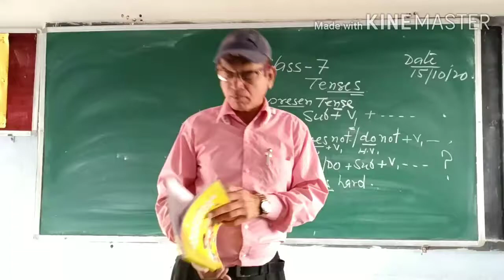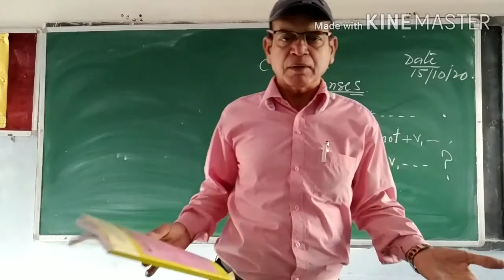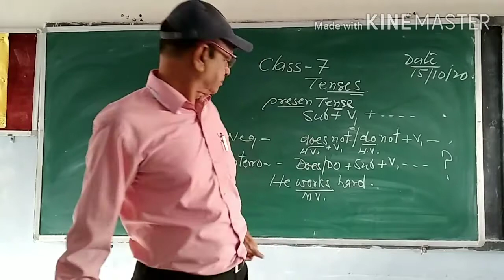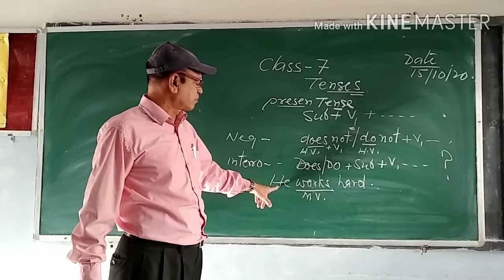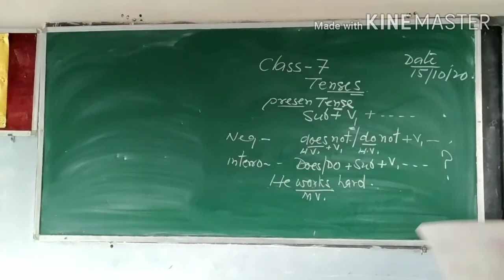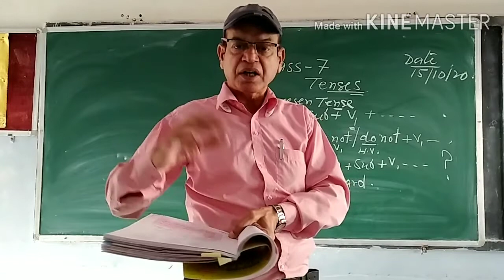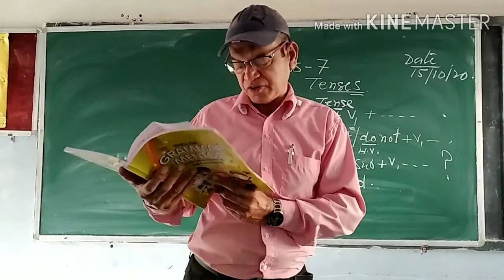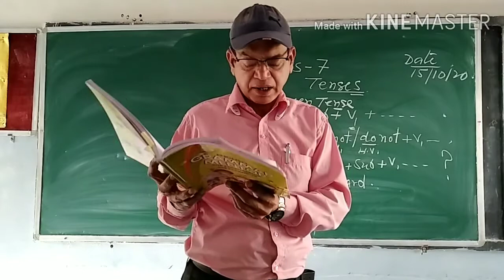Day 43 ESSS Tonk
Cl 7 Tenses S pre,, + its Usese   15/10/20